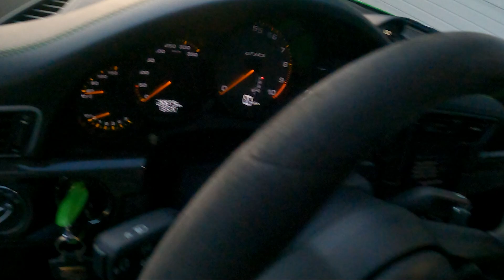2022 send off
Dok se pripremamo za 2023, u zakašnjenju jedan brzi pregled od prošle godine. Uživajte. :)

Hvala @LimitlessCroatia , @GrobnikTrackDay , @endurobalkan , @alexvencl  i @Rimac automobili na odličnoj godini.